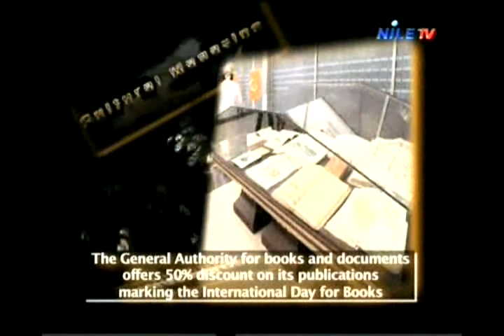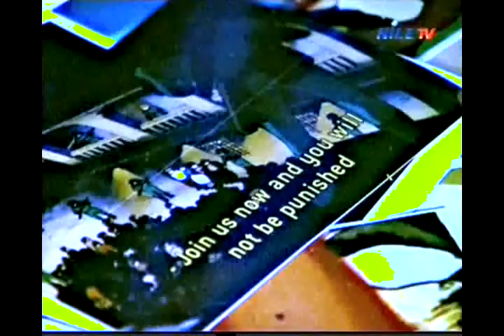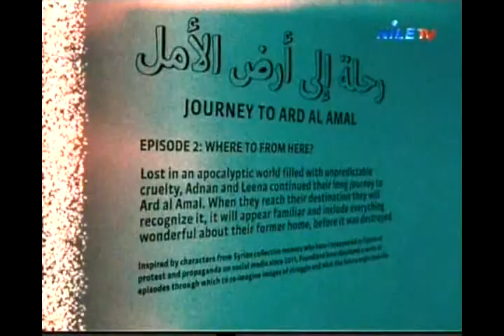Cultural magazine 29-4-2013 1)